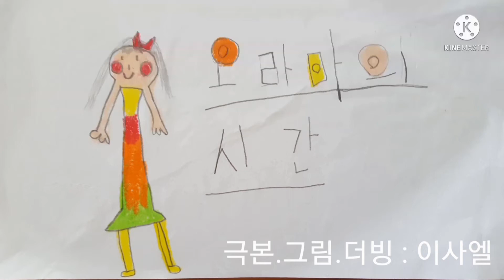스토리북 만들면서 한글공부하는 7살/오라마의 시간